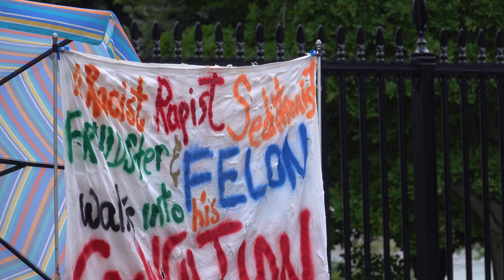7/21/2024 Around 3 PM, White House, Washington, DC.